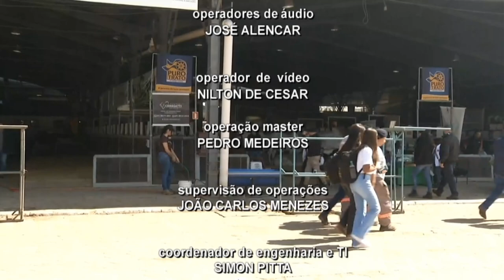Expointer ao vivo 27/08/2024